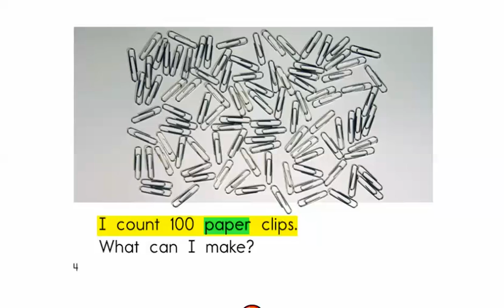D I Count 100 Things